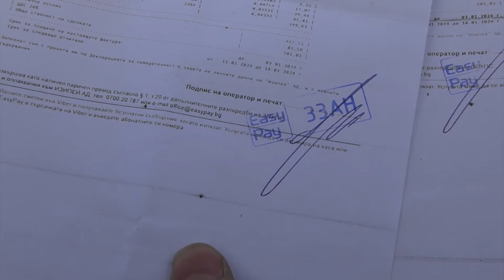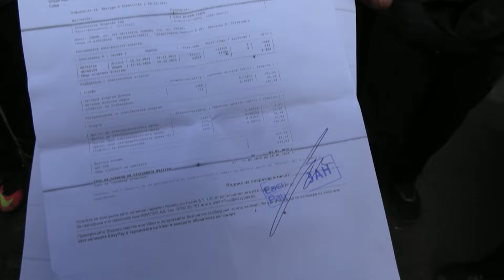РомскиТЕ 15 януари